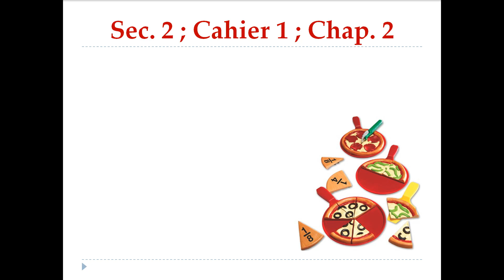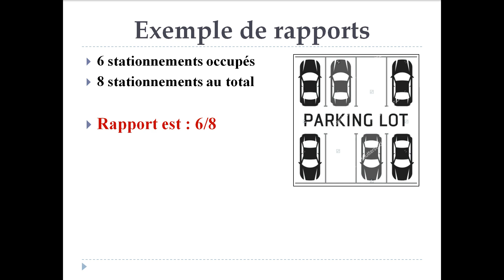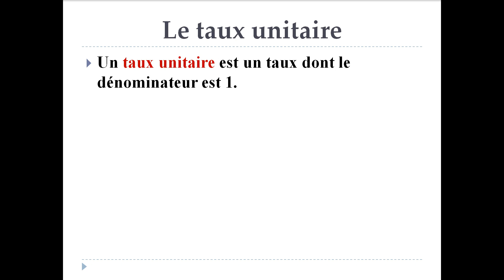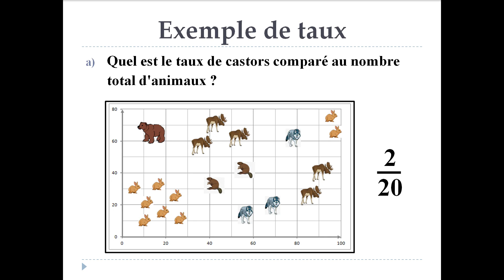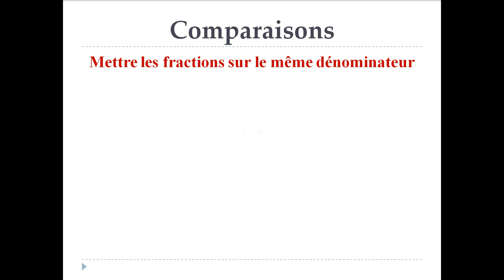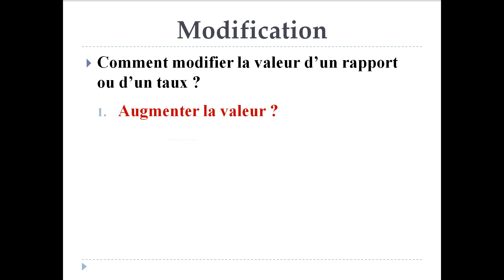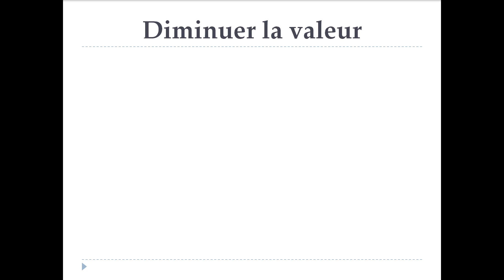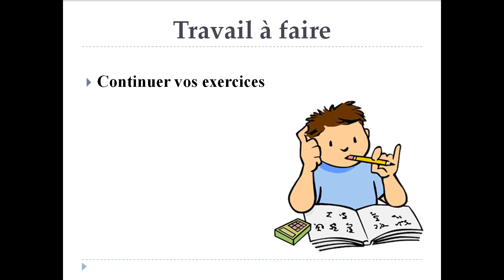Mathématiques : Rapports et taux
Vidéo d'accompagnement pour les mathématiques de 2e secondaire sur les rapports et les taux.